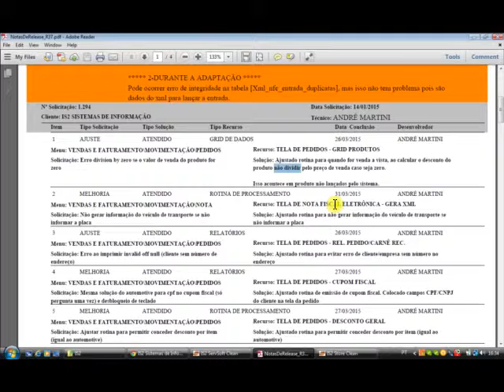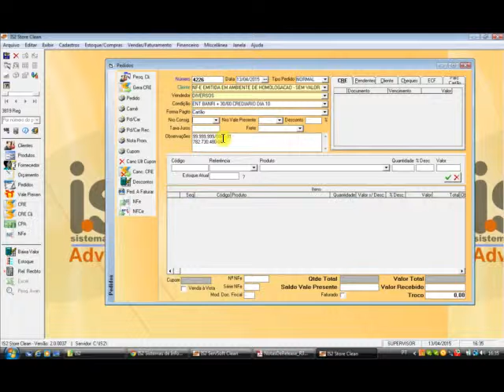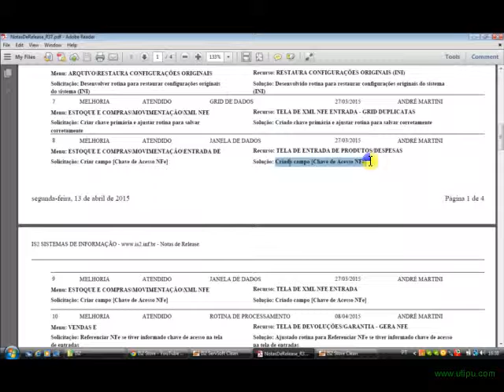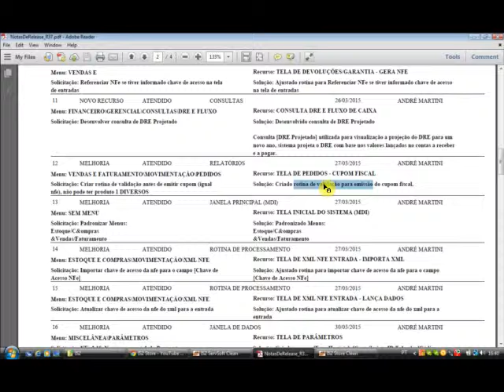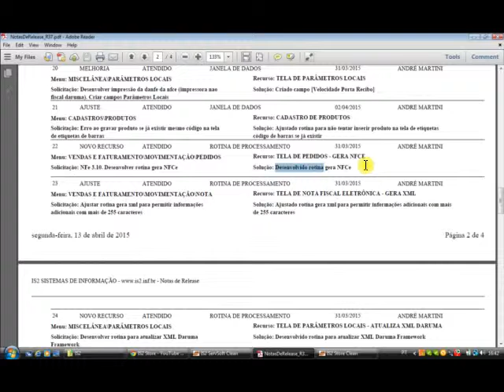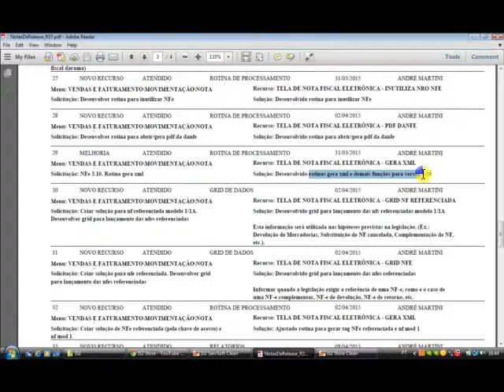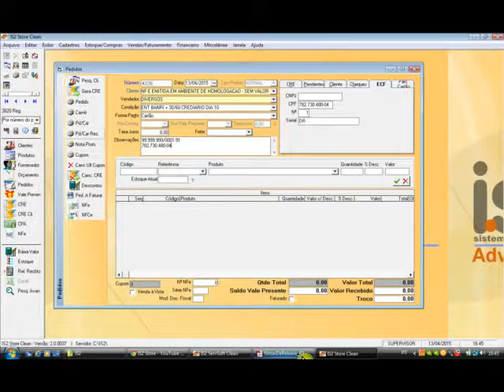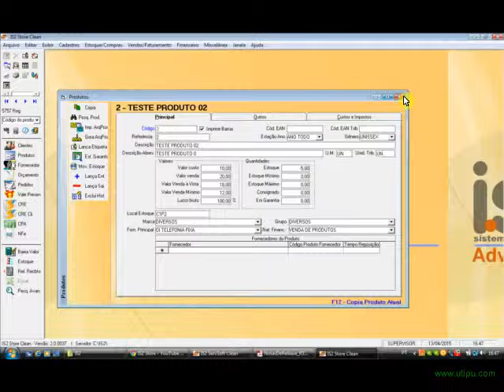IS2 Store - Release 37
Videoaula apresentando as novidades do Release 37 do IS2 Store.

Software para Lojas de Roupa, Calçados e Óticas